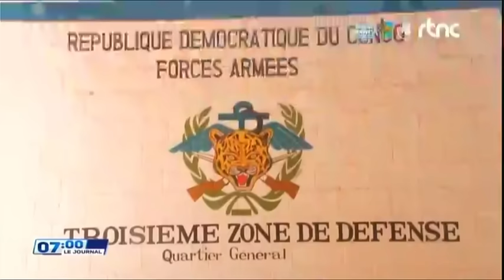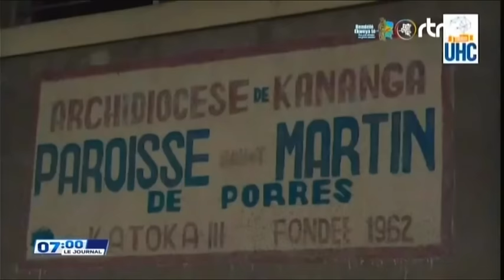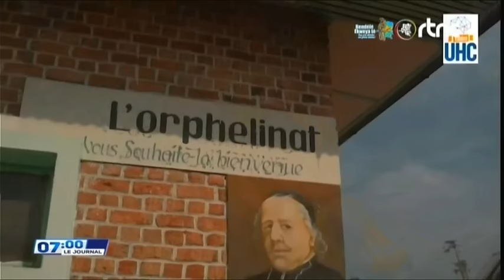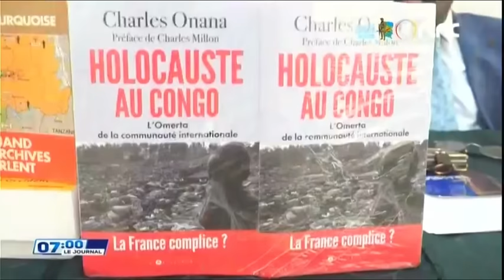🌍SUIVEZ : LE GRAND JOURNAL DE CE MARDI LE 01.10.2024 EDITION 07H00